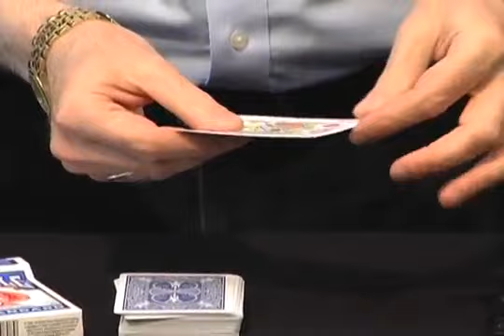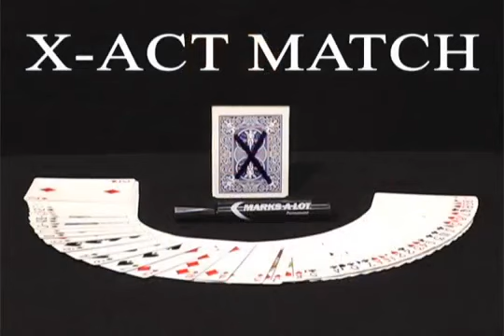X-ACT Match by Daytona Magic - Magicland.se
A spectator is shown a deck of playing cards, both faces and backs. The magician tells the spectator that he is going to mark one card in the deck. He then takes a magic marker, turns his back to the spectator, and proceeds to mark the card. He then asks the spectator to name any card in the deck (FREE CHOICE). The magician then reveals that card to be the only card in the deck marked with a large X.

Includes an instructional DVD.